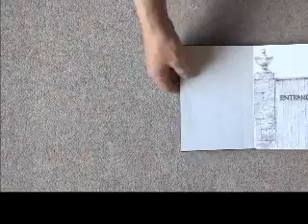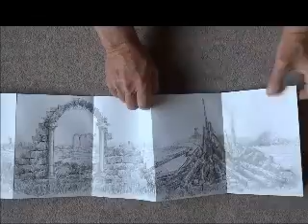Super Doodle 2